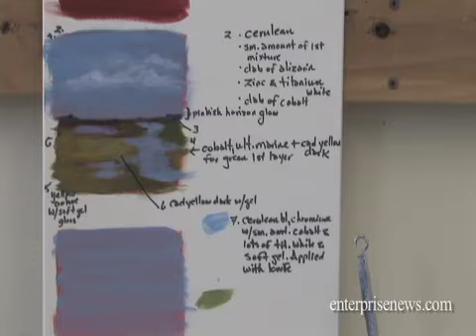What is Art.mov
What is art? The Fourth Floor Artists in Rockland, MA open their studios to meet people and show off their work this weekend, and they offer art for sale for gifting this holiday season. The studios will be open Sunday November 22, 2009 from 11-5. Information about the open studios and the artists involved can be found on their
For more  information on this and other local events happening this weekend, pick up a copy of The Enterprise, your ORIGINAL SOURCE for local news or visit enterprisenews.com.